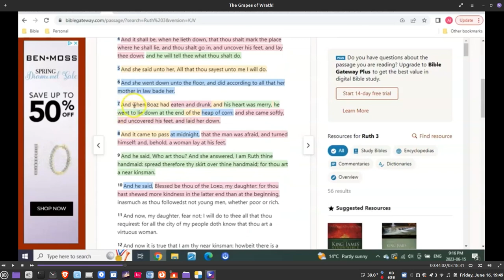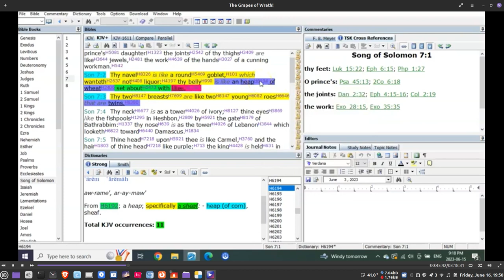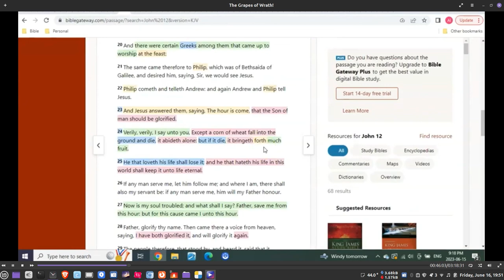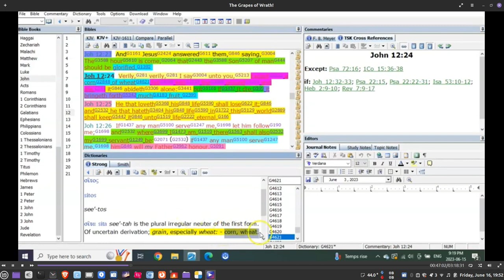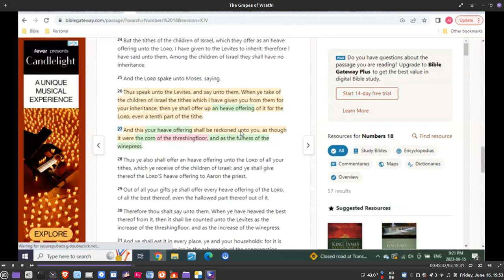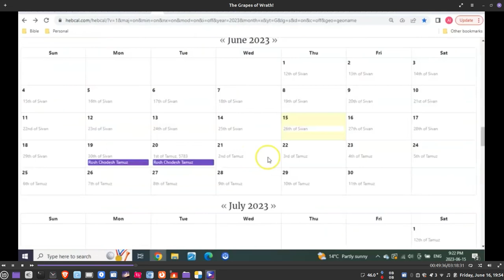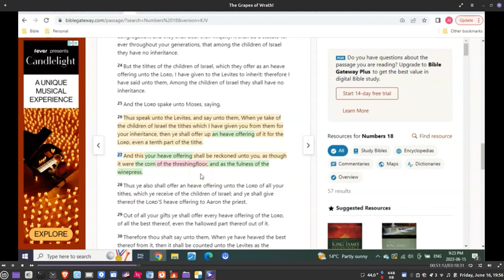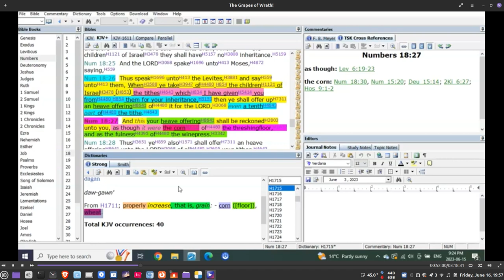corn means wheat